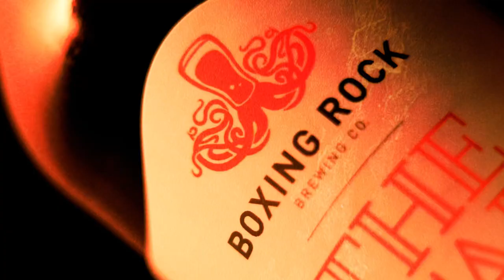The Boxing Rock, Callehan feat. Brian Doucette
The Legend the beer is named after; Boxing Rock.

Sea captains in the good old days who sailed into Shelburne Harbour had a special use for this rock. If they had crew members that couldn’t get along, they might set them out on Boxing Rock. The captain’s instructions as he sailed away: “Shake hands and share a beer, or box until one of you drops. We’ll be back before high tide to pick up one or both of you.”
Often, the two would duke it out and the winner would return alone to the ship. But sometimes a pair would appreciate the dry land beneath their feet. Enjoying the break from their labours they would agree to share the jug of beer. They would sit, laugh and drink together, breathing the fresh air and watching waves lap at their feet.

Stream the ‘The Boxing Rock’ from any platform!
OR from Callehan.com

Callehan
Come share a moment, enjoy a beer and the company of many, or a few. Join us as the bar and brewery become the lake and campfire; it’s the simple things. This is the will of four misfit livewires, connecting with their audience, beer-drinking, and a fun community experience.

Brian Doucette
East Coast Rocker through and through. He sings from his gut, with his heart on his sleeve. With songs ranging from heart felt to floor stomping, his listeners always have something to latch on to.